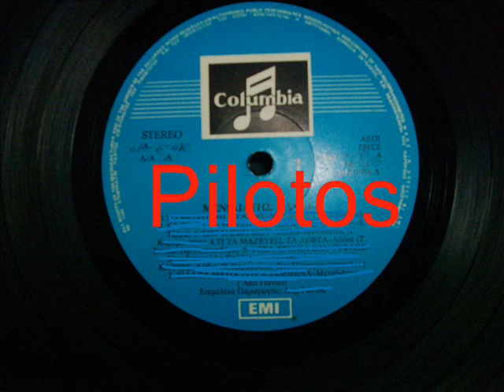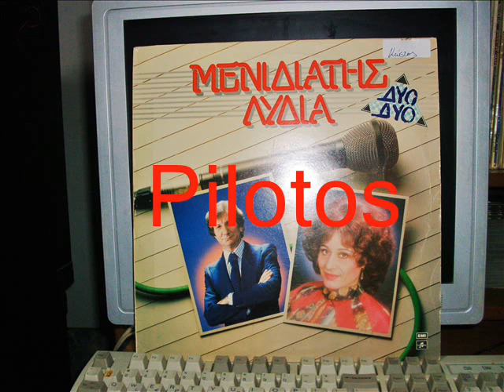ΤΙ ΤΑ ΜΑΖΕΥΕΙΣ ΤΑ ΛΕΦΤΑ - ΛΥΔΙΑ ΓΙΩΤΑ